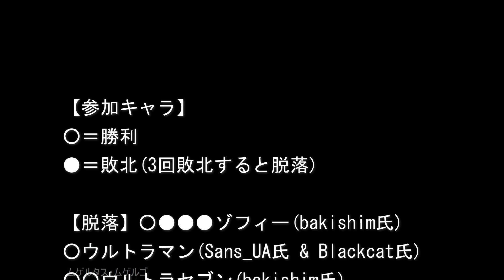【MUGEN】ウルトラヒーローランセレバトル その4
再生リスト